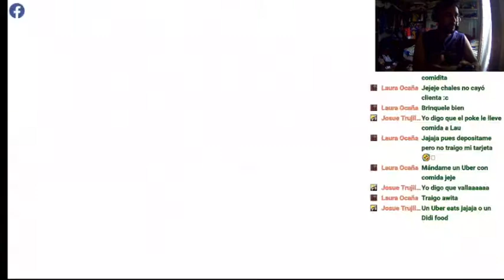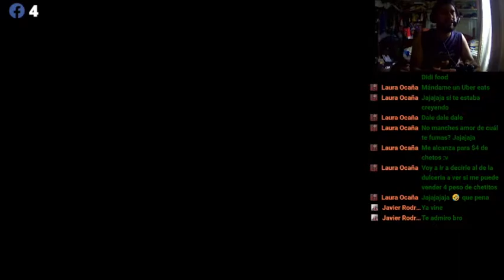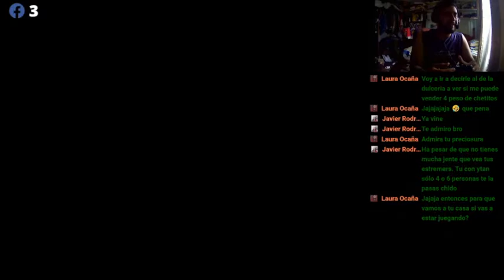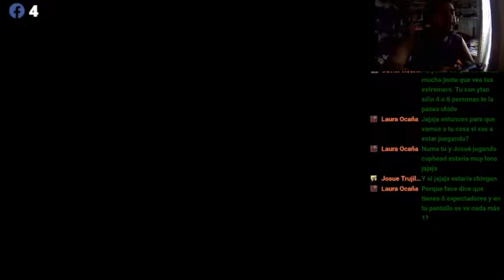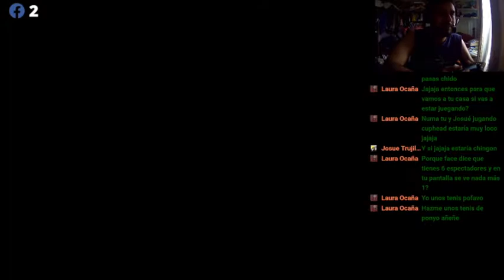Devil May Cry parte 6